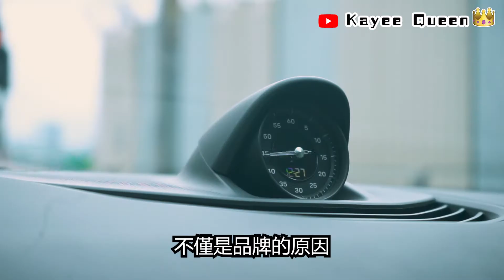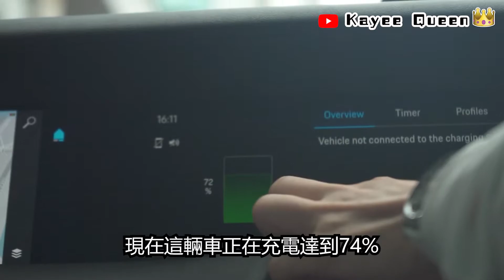【Kayee Vlog】Porsche Taycan 4S 電車也可以有超跑感受！OMG! First Ever!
環保相信大家都知道我平時都有揸車
不過偷偷地話你知
我屋企最近多左兩個電車叉電位
所以等我又去試下電車先
影片尾仲會有giveaway
如果你想成為我今集嘅幸運兒
咁就唔好錯過今集咁精彩嘅內容啦

Anyway希望你地鐘意我段片啦
你地有咩想睇都可以話我知咖